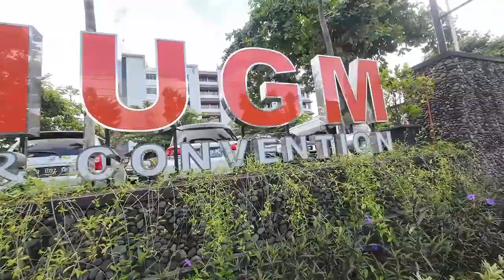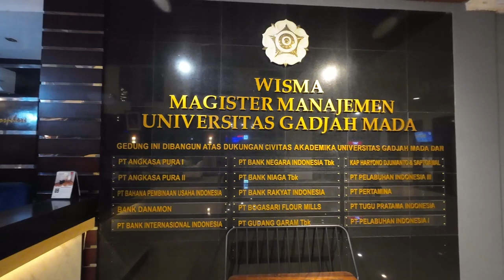Review Hotel MM UGM Hotel and Convention Bintang 3 Yogyakarta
Mampir juga ya.. ke channel youtube dibawah :)